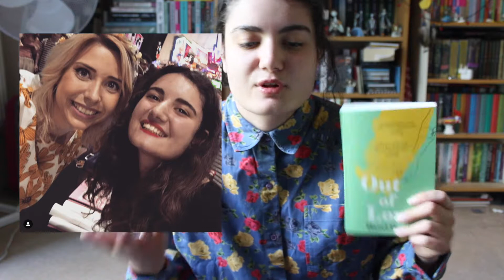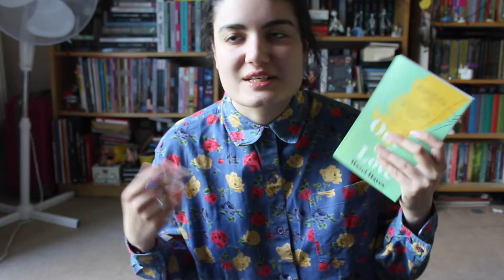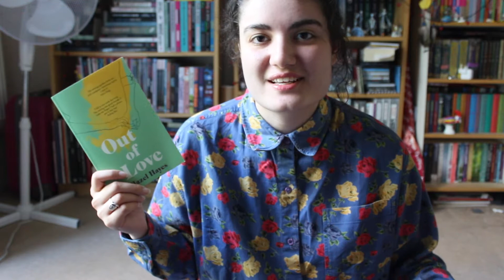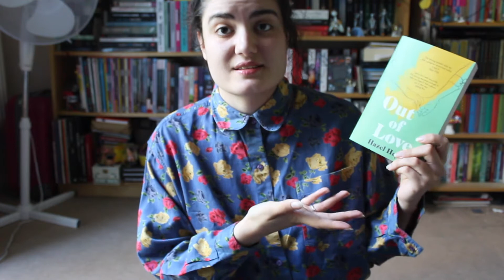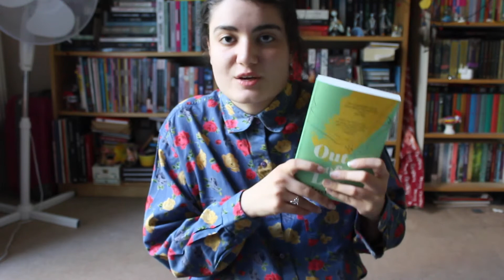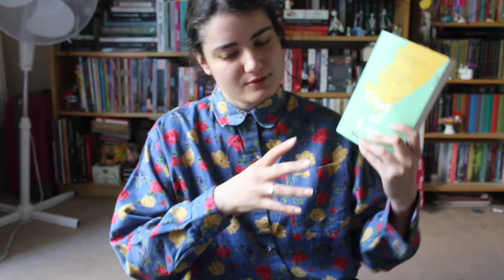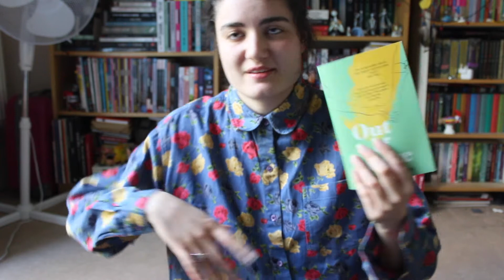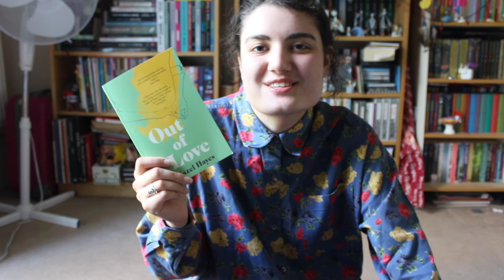Out of Love by Hazel Hayes | Book Review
My thoughts on Out of Love, by debut author Hazel Hayes, whose Youtube channel I have been following for years.

Also, just because Black Lives Matter posts have disappeared from your news feeds and timelines, doesn't mean we can go back to normal. Too often women are left behind in this narrative, demand justice for Breonna Taylor, Sandra Bland, Tamla Horsford and countless others. The fight is not over, links and resources listed here:

I donated through ActBlue, which lets you split your donation between 12 organisations doing great work
If you have no money to donate, stream this video and watch all the ads, the Adsense money is being donated to BLM
Bookishrealm's (check out her booktube channel too!) thread of books by black authors

If you're new here, hi! I'm Anna, I'm 22 and on this channel I do bookish videos (reviews, hauls, wrap ups), videos about film (reviews, hauls and such), and occasional short films.